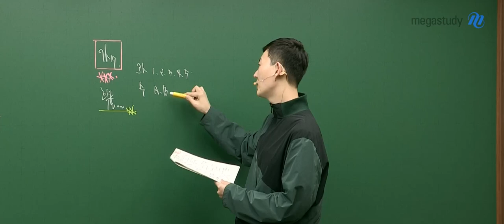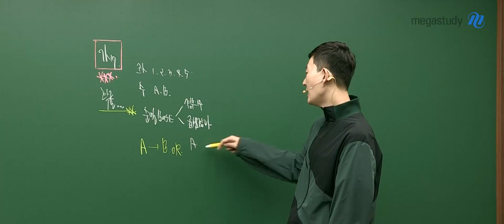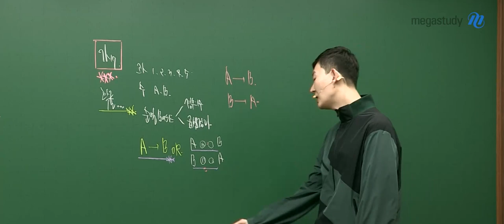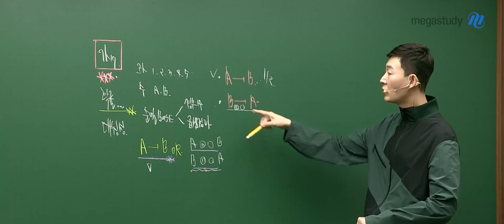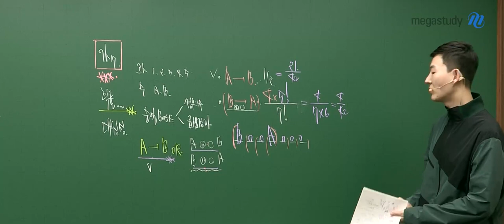[메가스터디] 수학 현우진 쌤 - 2021학년도 9월 모의평가 수학가형 해설강의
2020년 9월 16일에 시행된
2021학년도 고3 9월 모의평가 수학 가형 17번 해설입니다.

* 현우진 선생님의 주요 문항 해설은 여기로!